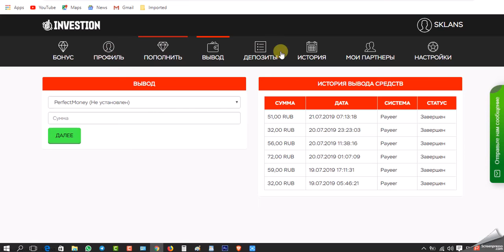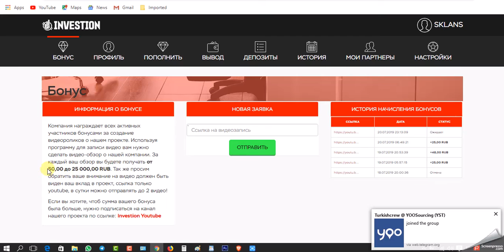اثبات السحب السادس من افضل مواقع الاستثمار الروبل الروسى وتحقيق الارباح يوميا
رابط التسجيل فى الموقع investion.co
bitok
E-coin,
ecoin,
بيتكوين للبيع,
بيع البيتكوين,
شراء عملة البيتكوين,
شراء Bitcoin,
شرح لطريقة ربح, البيتكوين مجانا أكثر ,من 2 بيتكوين شهريا
 يا جماعة الخير حاب أفيدكم لا يفوتكم الموقع موقع Btconline لربح البيتكوين من دون ايداع اي مبلغ راح تسألني كييف؟ كل اللي عليك تسويه انك تفتح الموقع وتتركه الجوال او اللابتوب او الكمبيوتر اياً يكن عالموقع و الموقع يبدا يجمع بتكوين انا شخصيا مجرب الموقع و والله ان الموقع صادق 100% و فيه إثباتات دفع في الدقيقة الواحدة بيجمع 800 ساتوشي يعني 48,000 ساتوشي تقريباً في الساعة و تقدر تضاعف ارباحك بواسطة ترقية الحساب حقك أو رابط الريفيرال لو مو مصدق اكتب في اليوتيوب السحب من موقع Btconline أو اثبات السحب من موقع Btconline
بيتكوين مجانا,
بيتكوين للبيع,
شرح البيتكوين,
ربح البيتكوين,
رابح يوتيوب,
bitcoin ربح,
سعر البيتكوين,
تعدين البيتكوين من جهازك,
شراء البيتكوين,
شرح البيتكوين,
bitcoin شرح,